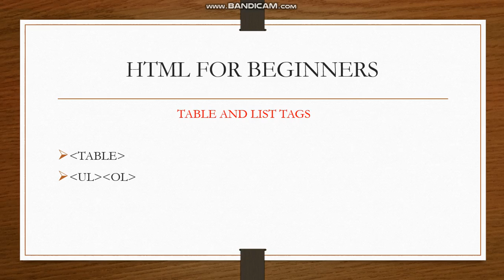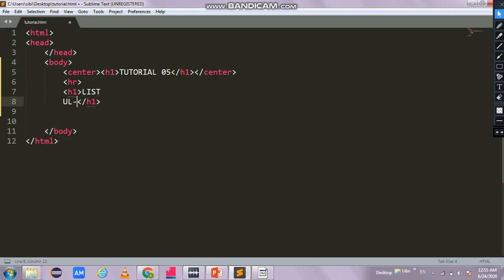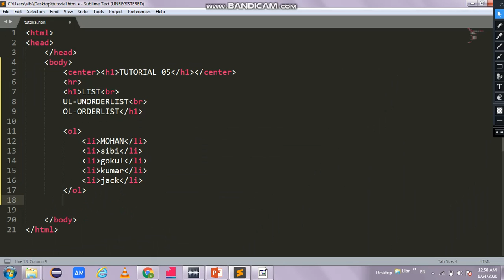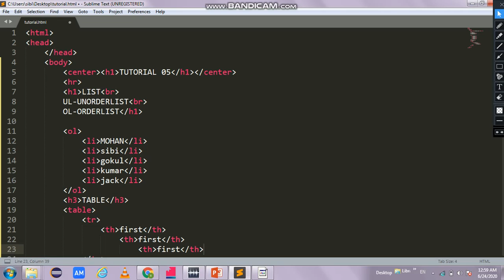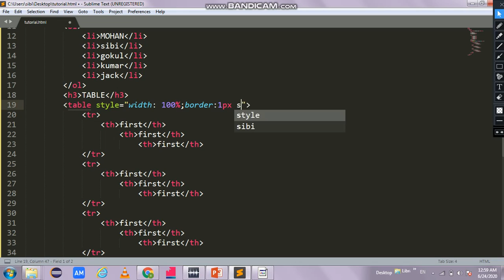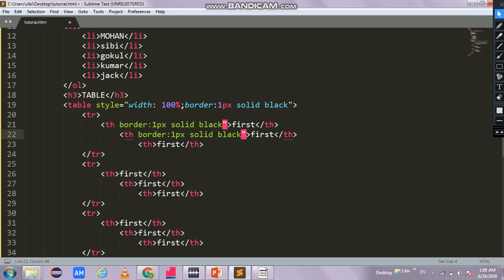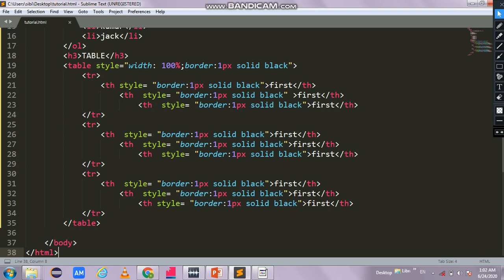how to create tables in html!!html tamil for beginners!!tutorial 05!!prostarlearning